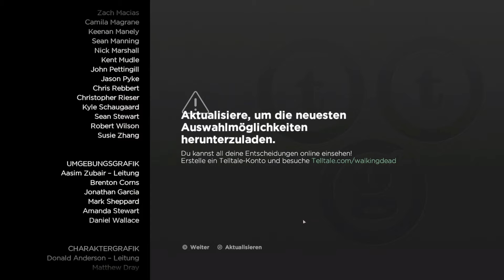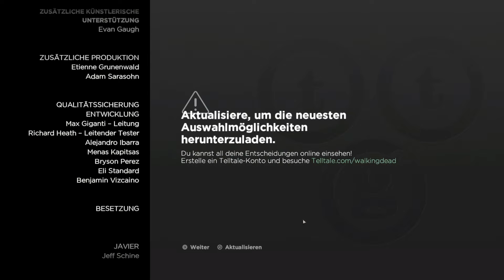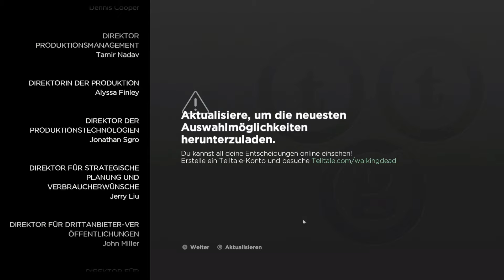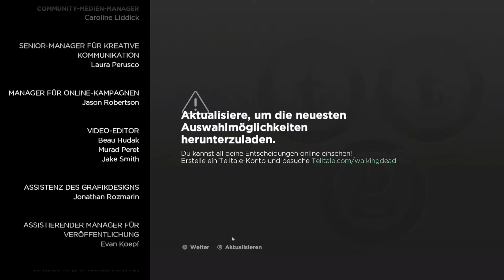The Walking Dead - A New Frontier - E07: Auf nach Richmond [Gameplay German]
Let's Play The Walking Dead - A New Frontier
[German♦Walktrough♦Lets Play♦1080p♦60FPS] E07 - Auf nach Richmond

___________________|► Spiel-INFO ◄|___________________

▪ TITEL: The Walking Dead: Season Three - A New Frontier
▪ ENTWICKLER: Telltale Games
▪ PUBLISHER: Telltale Games
▪ SYSTEM: PC, Mac
▪ GENRE: Adventure, Horror

«Die zweite Fortsetzung des genialen Horror-Adventure von Telltale Games zu der Serie "The Walking Dead" aus dem Jahr 2013»

Wenn Familie alles ist, was man noch hat... Wie weit wirst du gehen, um sie zu schützen?